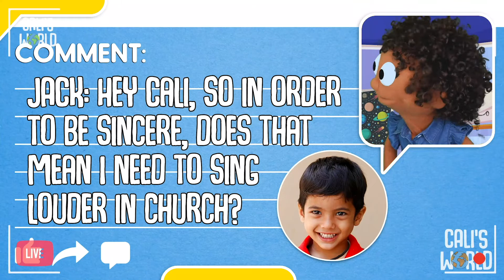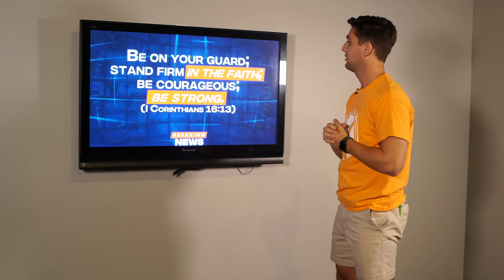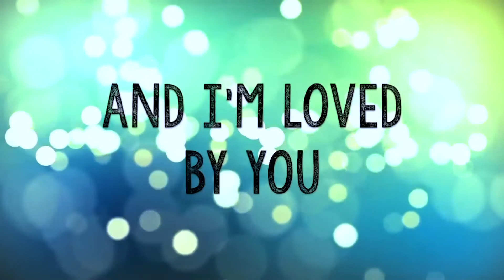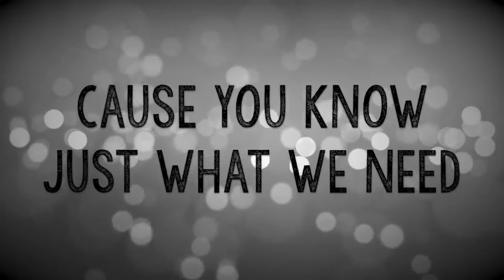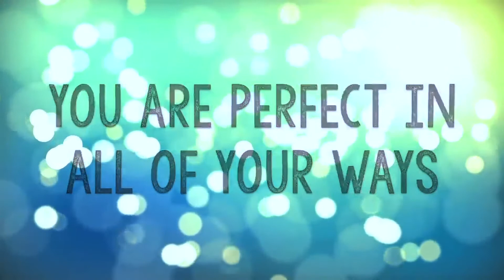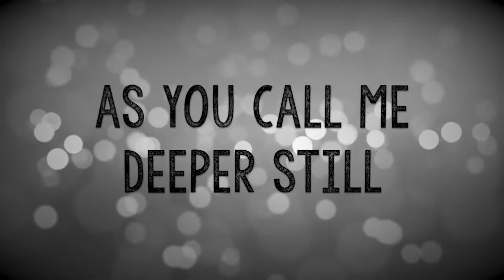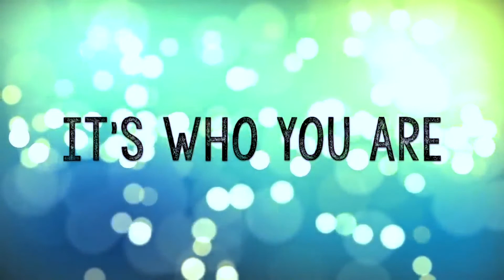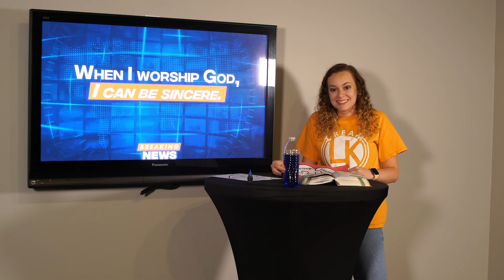Life Kids - When I Worship God I Can Be Sincere (The Prophet Amos)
BIBLE STORY: Amos 5:18-24